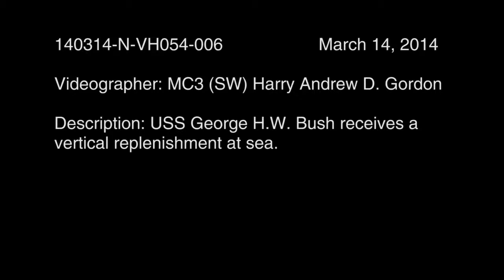140314-N-VH054-006: USS George H.W. Bush (CVN 77) Receives Replenishment-at-Sea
MEDITERRANEAN SEA (March 14, 2014) - Aircraft carrier USS George H.W. Bush (CVN 77) receives a vertical replenishment. George H. W. Bush is on a scheduled deployment supporting maritime security operations and theater security cooperation efforts in the U.S. 6th Fleet area of operations. (U.S. Navy video produced by Mass Communication Specialist 3rd Class MC3 Harry Andrew D. Gordon)